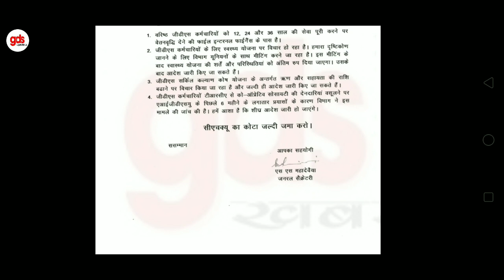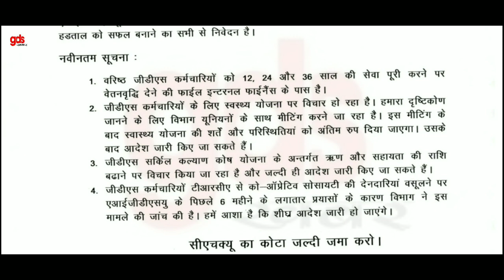GDS की 4 मांगे हुई लागू | वरिष्ठ GDS इंक्रीमेंट | मेडिकल सुविधा | GDS LATEST NEWS TODAY | डाक विभाग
GDS खबर
Gds news
Gds khabar